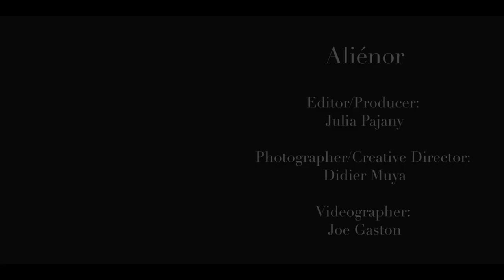Pajany Calendar 2018 - Aliénor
On commence la journée avec Aliénor, elle sera notre modèle dans The Pajany Calendar en 2018. Notre jolie Belge est dynamique, talentueuse et déterminée. Son énergie nous apporte plein de créativité !
12 Mois de Beauté Ronde! Votre Calendrier arty et moderne bientôt chez Vous en 2018...

Crédits:
Productrice / Directrice : Julia PAJANY
Photographe/ Directeur Artistique : Didier MUYA
Vidéos / Son : Joe GASTON